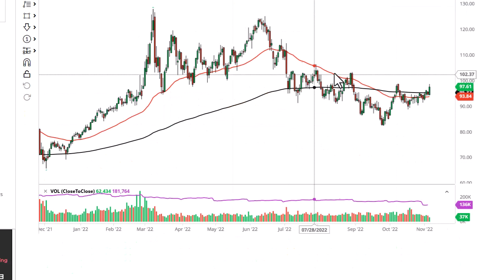Oil Technical Analysis for November 07, 2022 by FXEmpire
The crude oil markets have rallied again during the trading session on Friday, as we continue to see traders trying to bet on which direction the economy goes.